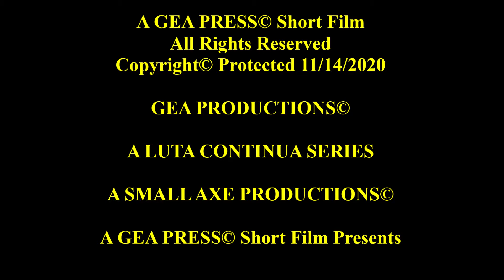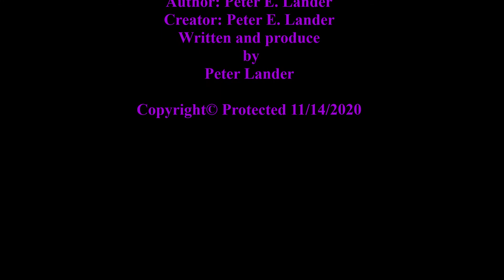The answer to Prime Minister Skerrit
A Formal answer from Pope Emmanuel AKA The Village Ram to Prime Minister Skerrit of the Island of Dominica call for Population Growth.